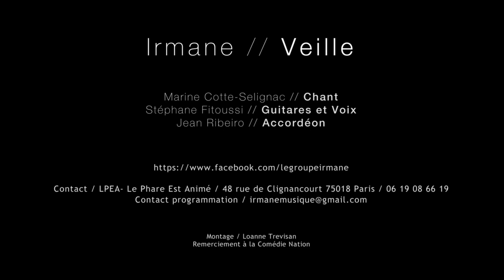Teaser concert Irmane en trio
Teaser du concert du 25 septembre 2020 à la Comédie Nation.
Chant: Marine Cotte-Sélignac
Guitare: Stéphane Fitoussi
Accordéon: Jean Ribeiro

Un grand merci à la Comédie Nation pour la captation et à Loanne Trévisan pour le montage.